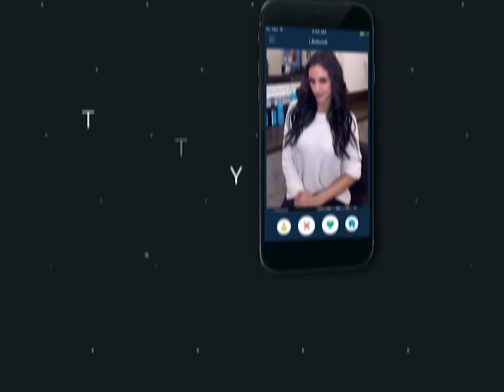IamNaughty App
Join Now!